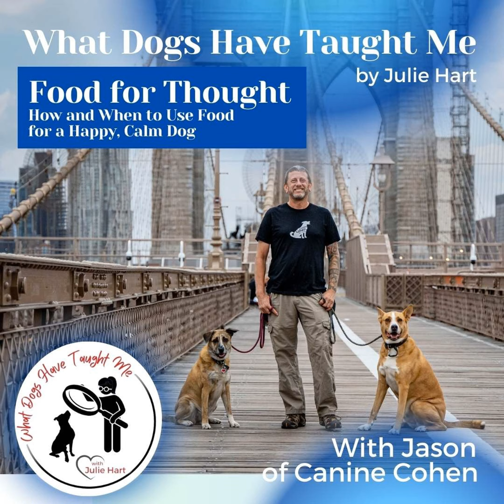Food for Thought - How & When to Use Food for a Happy, Calm Dog with Jason Cohen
Does knowing how and when to use food to train dogs confuse you or your dog? My guest, Jason Cohen, explains his ideas and techniques to create a happy & calm dog in a very busy environment, his hometown of Brooklyn, New York. We take a detailed look at how & when Jason will use food to help dogs progress in their training.  There are many important details to how Jason trains, including pairing the use of food with structure and advocacy that creates a safe environment for the dog to grow. Jason is an accomplished dog trainer and behavior specialist.    Jason's dog training business is in Brooklyn NY.  He mentions several helpful videos in this podcast so here is his YouTube Channel The videos he mentions are titled
"Helping a Fearful Dog build confidence with a Food Trail" "Overcoming Fear with a Food Trail"
"Oso: Helping a Fearful Dog Come Out of the Crate"
"Cholula: Using Food to Build Confidence"
"Conditioning the Sidekick Leash with Kitchen Open Kitchen Closed"